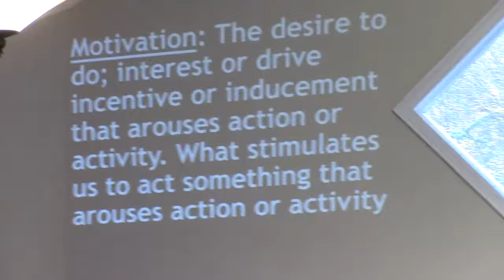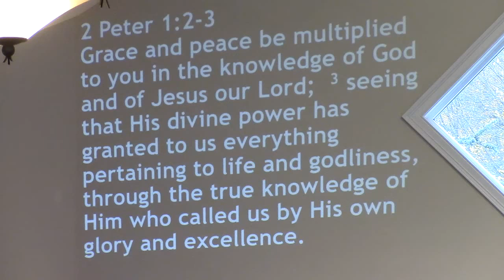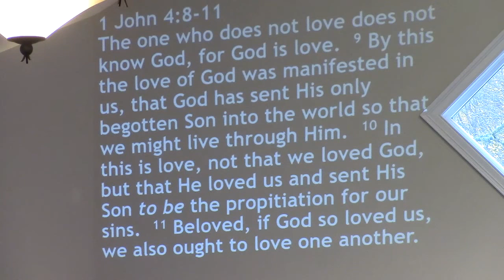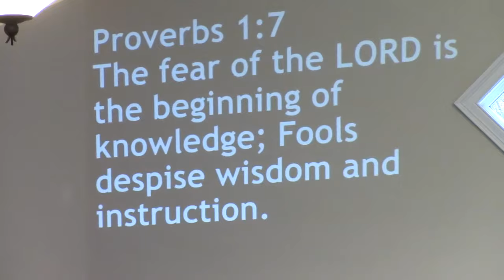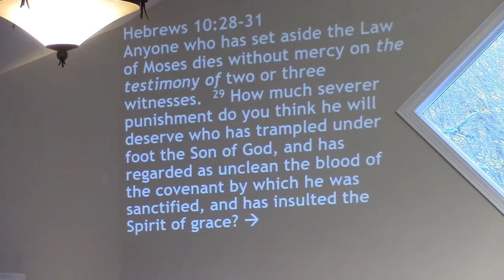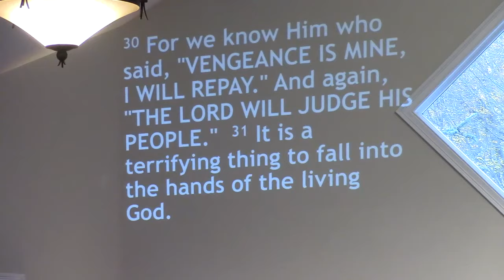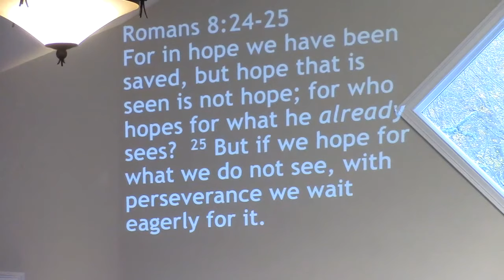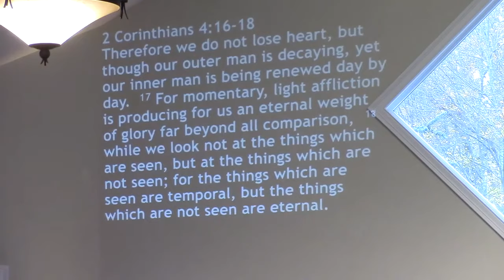Motivation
There are a number of things that motivate a believer.  The love of God, fear of the LORD, and eternal rewards.  Each are important and have a unique power to motivate us to live for the LORD.